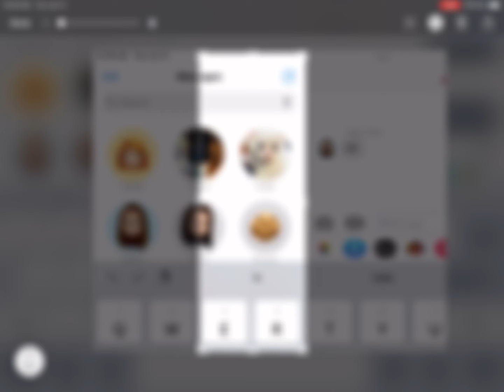Ahhh this is so cutee! (Spiceables original vid is linked in the desc!)